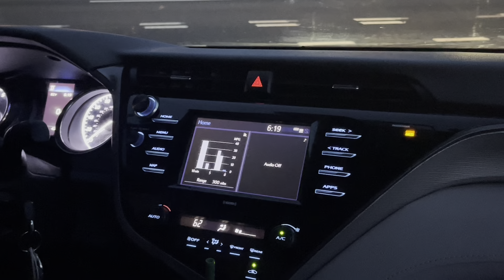Exploring: Avon Park, Florida 2023 - Upset Florida Man Wants To Catch The Fade?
Only in Florida 😣